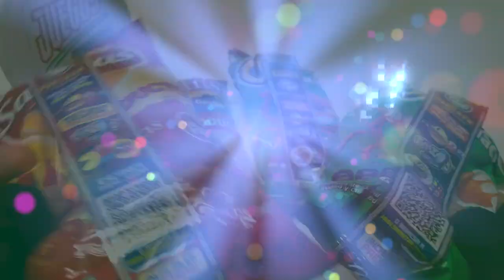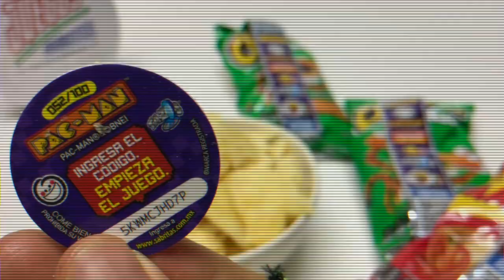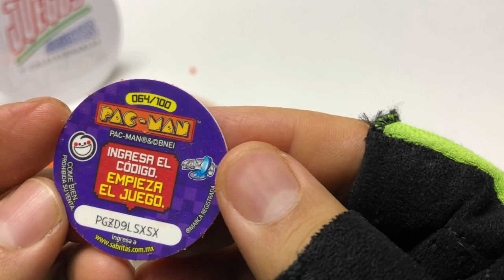🔴 TAZOS Pacman 40 ABRIENDO - Ruffles, Sabritas, Cheetos Nacho ► Juegos Juguetes y Coleccionables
🚀ABRIENDO - Ruffles, Sabritas Adobadas, Cheetos Nachos buscando TAZOS de PACMAN Y CODIGOS para la colección, Ingresa el código impreso en tus Tazos®, juega y acumula puntos para poder ganar increíbles premios